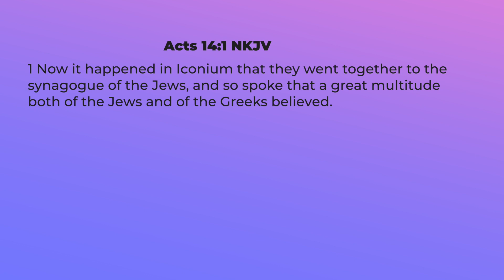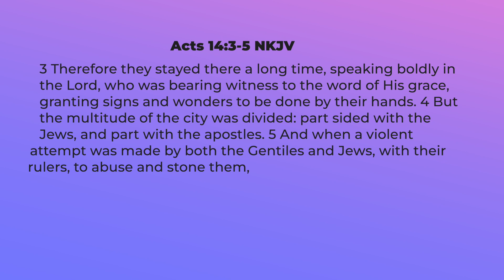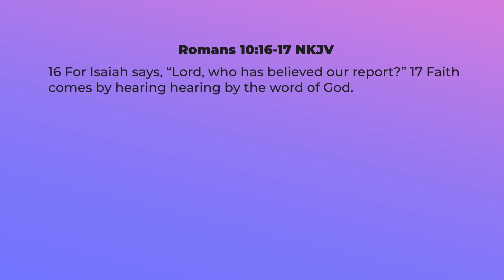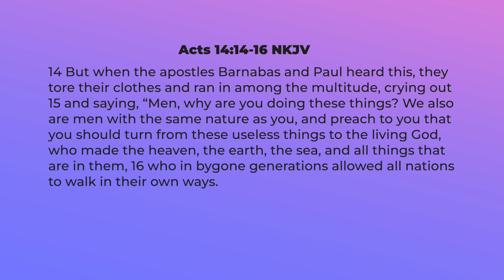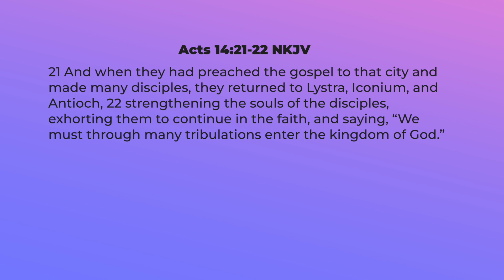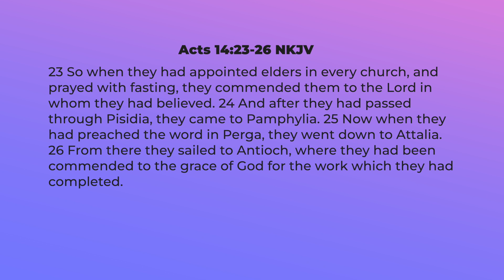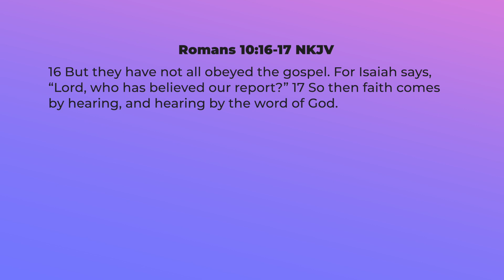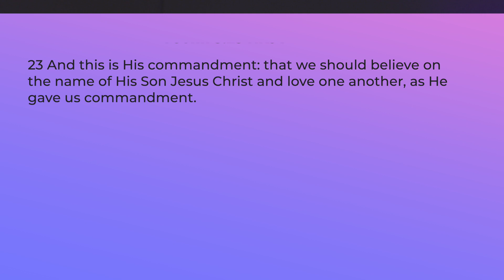Believing Prepares You | Pastor Lisa Murray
Tuesday Morning Healing Service from September 5th, 2023.